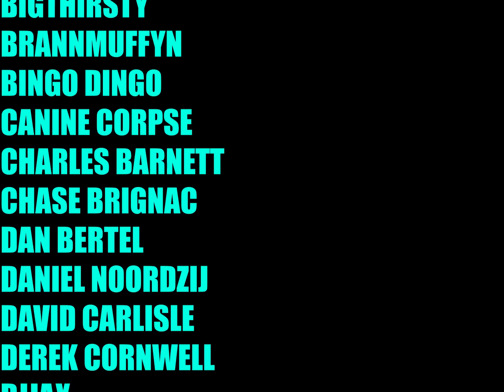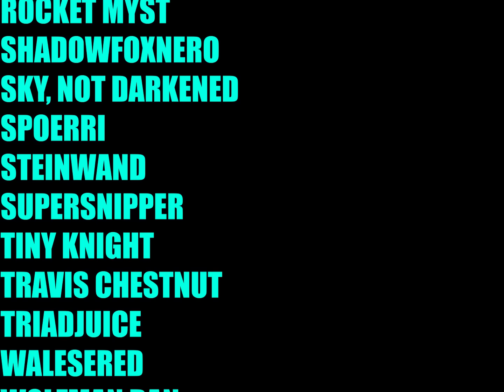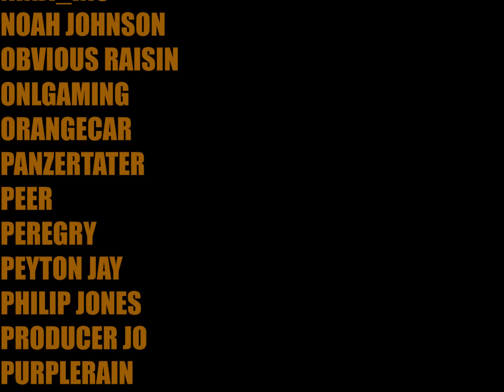Overanalyzing Avatar: Nightmares and Daydreams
Overanalyzing Avatar on the Funee episode. Nightmares and Daydreams.